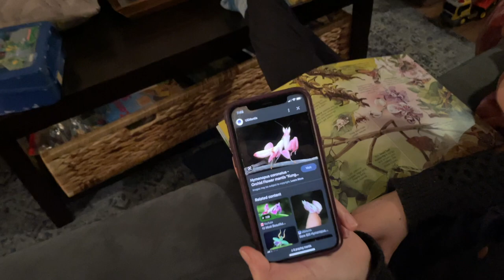going for a walk and getting macronsI GTW S6 E183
I should get a best customer award from Sweet Caribou